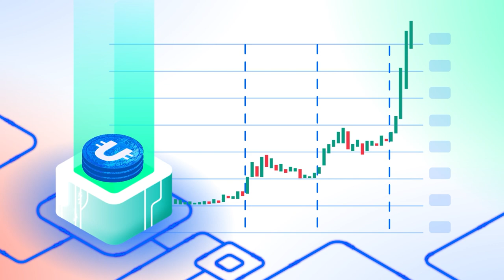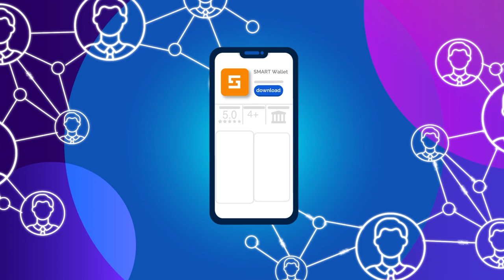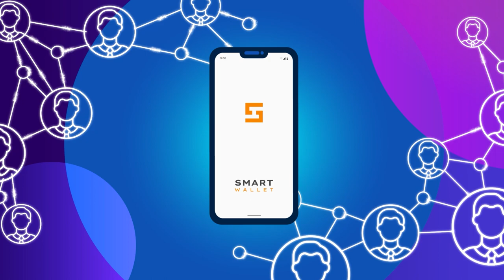Ultima — एक शक्तिशाली हाइपर-डिफ्लेशनरी रणनीति वाला टोकन 📈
इस वीडियो में हम उदाहरण के तौर पर Ultima का उपयोग करके समझेंगे कि हाइपर-डिफ्लेशनरी टोकन क्या हैं। आप उन प्रमुख डिफ्लेशनरी तंत्रों के बारे में जानेंगे जो Ultima डिफ्लेशनरी रणनीति बनाते हैं।

यदि आप अल्टिमा के बारे में अधिक जानना चाहते हैं, तो हमें सोशल मीडिया पर फ़ॉलो करें: